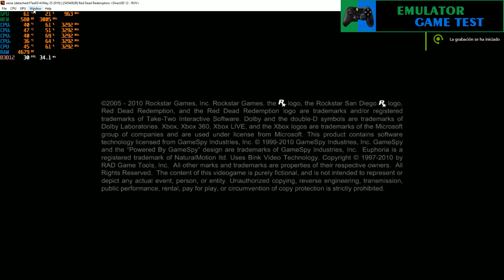Red Dead Redemption Undead Nightmare [Xenia Directx12] [Emulator Xbox 360] 🌕ingame 1080p GTX 970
🖥️Mi Pc:
Tipo de sistema: Sistema operativo Windows 10 Pro de 64bits, procesador 64x
Grafica: Nvidia Geforce GTX 970 4,0 GB EVGA

✔Requisitos Sistema para emulador Xenia:
Windows 7+ for Vulkan, Windows 10 for D3D12 (Linux/macOS not natively supported)
Runs on Linux with Wine.
64-bit x86 processor with AVX support
You can check with CPU-Z
Vulkan compatible GPU from this list or a D3D12 compatible GPU.
2017/2019 x64 Visual C++ Redistributable

A tener en cuenta:
Xenia no requiere ningún archivo del sistema Xbox 360.
Xenia verificará la CPU y GPU mínimas admitidas en el inicio y un error si no se detecta una. Asegúrese de tener los últimos controladores instalados. No puede simplemente eliminar los cheques en el código y asumir que las cosas funcionarán.

Controladores o Driver Tarjeta graficas:
AMD:

📌Canal Colaborador :
🖥️Canal dedicado a gameplay entra y disfruta